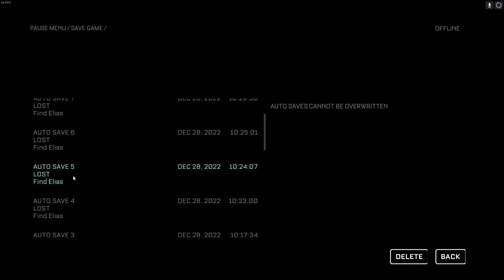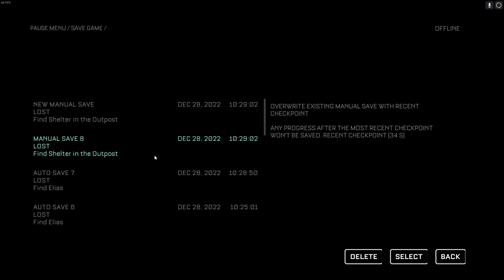The Calisto Protocol | PC | #11 I'll See You On The Other Side